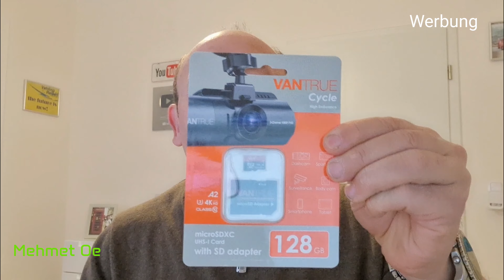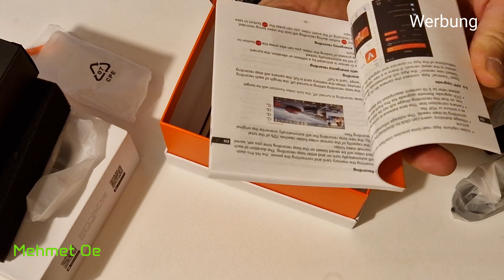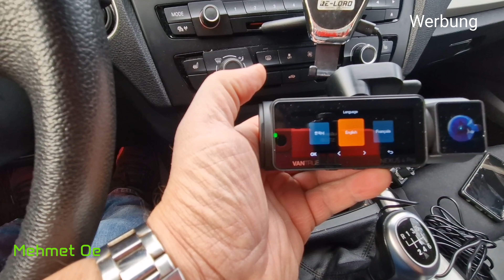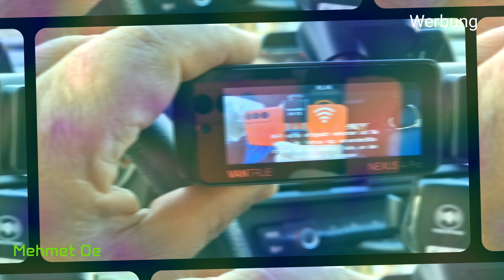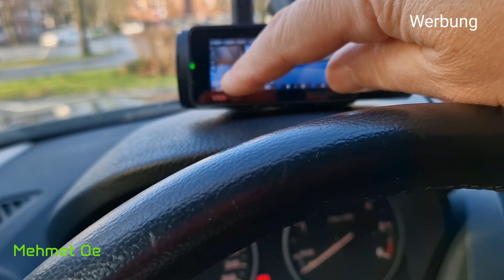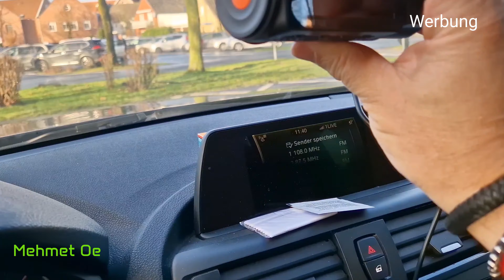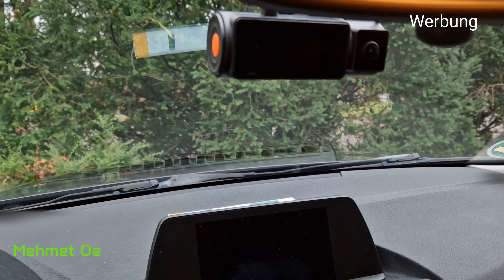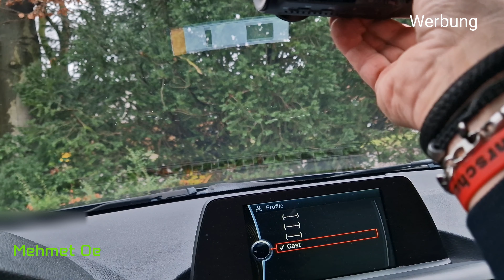Review VANTRUE N4 Pro 5G WiFi Dashcam Deutsch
Wenn ihr diese Dashcam haben wollt ist hier der
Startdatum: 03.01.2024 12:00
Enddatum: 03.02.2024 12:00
-       Alle gezeigten Fahraktivitäten erfolgten unter Beachtung der STVO und der VO (EG) 561/2006
-       Fahrgeschwindigkeiten erscheinen im Beitrag schneller als in der Realität erfolgt.

Sony STARVIS 2 & 4K: Sony Sensor neuester Generation für höhere Bildqualität. Superklare 4K Videoauflösung & 3 Weitwinkelobjektive. Verbesserte SuperNachtsicht dank fortschrittlicher WDR-Technologie & IR-Lampen an der Vorder- und Rückseite. Nummernschilder jederzeit leicht zu erkennen.

Vielfältige Bedienungsweisen: Neben Drucktasten-Bedienung App-Steuerung via 5GHz WiFi, Sprachsteuerung und noch Fernbedienung an der Hand. Neueste OTA-Technologie des Firmwares. Einfach und angenehm zu bedienen.

Innovative Features: 4-in-1 Parkmodus für 24 Std. Überwachung. Manuell verstellbare Überwachungsbereiche. Vom G-Sensor ausgelöste Bewegungsaufzeichnung von 10 Sek. zuvor und 30 Sek. danach. Umfassender Schutz vor Kratzen, Diebstahl usw.

Prägnante GPS-Aufzeichnung & lange Aufnahmedauer: GPS Halterung & Player, flüssige Aufnahme und Wiedergabe mit GPS-Daten (Standort, Tempo, Fahrtroute), max. erweiterte Speicherung von bis zu 512 GB, kontinuierliche Aufnahme ohne Überschreiben für mindestens 20 Std.

Elegant, langlebig & (umwelt)freundlich: Modernes flüssiges Design, schön im Auto zu hängen. Hitze-, kältebeständig (-4℉ bis 140℉) dank des Gehäuses von PC-ABS. Superkondensator eingebaut. 18 Monate Garantie.